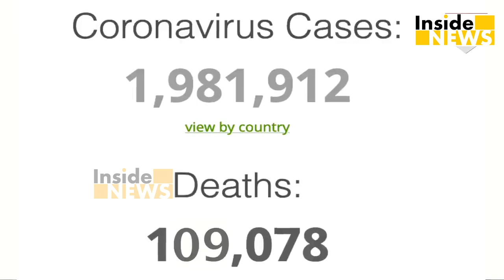Kuwait को भयानक चायनीज़ वायरस से बचने आगे आया India